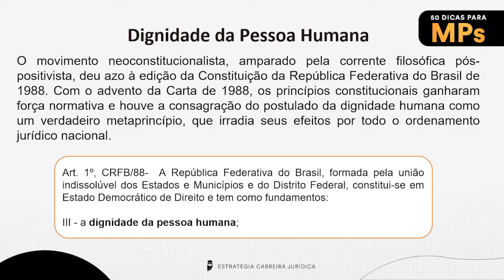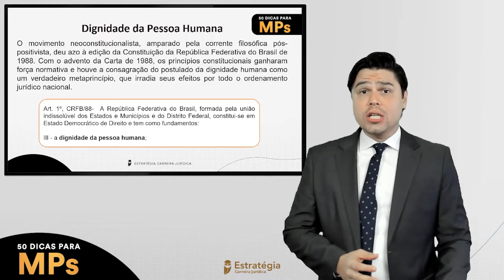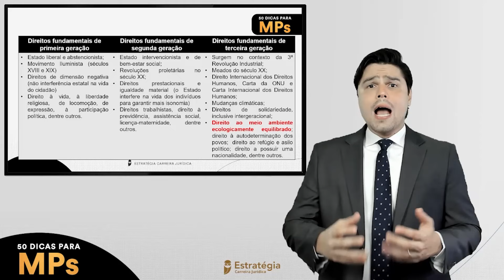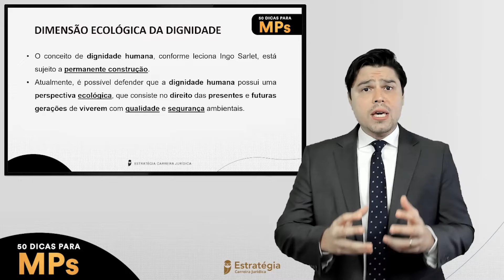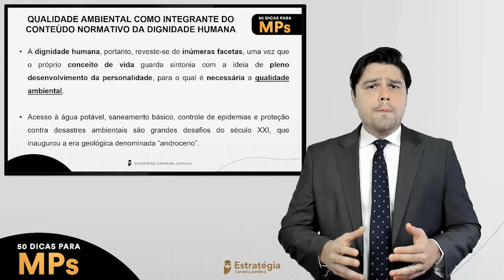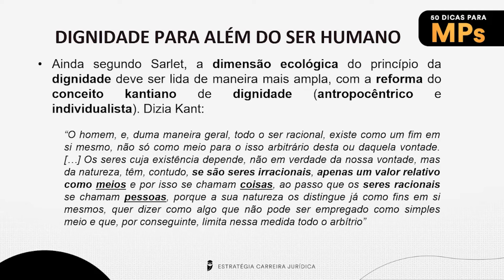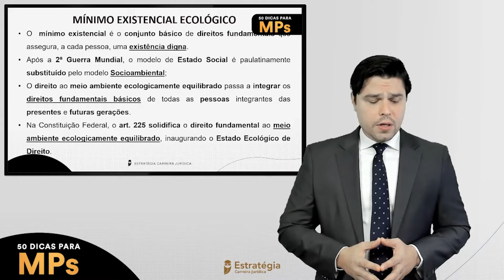50 dicas para MPs: Dignidade socioambiental e desenvolvimento sustentável - Gustavo Cordeiro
🔥Concursos Ministério Público: 50 dicas quentes para ser aprovado quanto antes e tornar-se Promotor de Justiça.

📺 Em cada encontro, especialistas em concursos de Promotorias vão revelar as principais técnicas para a aprovação nos próximos certames e deixá-lo por dentro dos assuntos mais recorrentes em provas!

Confira → 50 dicas para MPs: Dignidade socioambiental e desenvolvimento sustentável - Gustavo Cordeiro